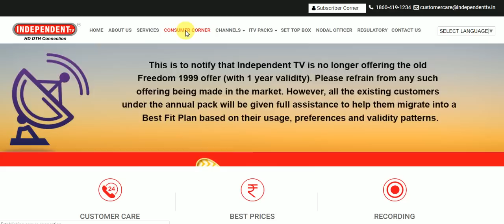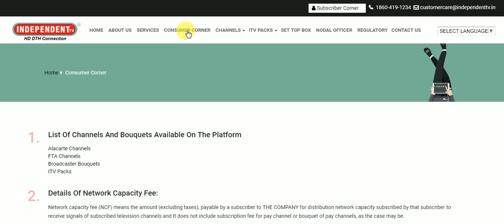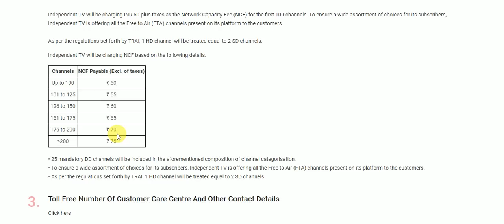Breking News-Independent tv Details Of Network Capacity Fee !! जारी की नई लिस्ट २०१९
Dosto independent tv ne jari kar diya hi ki jo unki network fis kitni rahgi or puri list ab apne site per diya hi aap ke kitne chennal per aapko ncf dena padega to dosto puri jankari is video me hi last tak is video ko dekhe